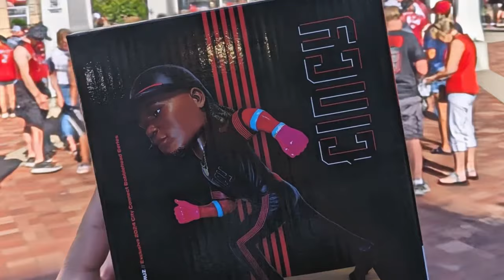La LOCURA por Elly De La Cruz en Cincinnati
Elly De La Cruz, con apenas 22 años, ha capturado la atención de la MLB con su estilo de juego eléctrico y su carisma innato. A pesar de un inicio de temporada con altibajos, De La Cruz ha demostrado ser un espectáculo digno de ver, liderando la liga en bases robadas con 34 y deslumbrando a los fanáticos con su poder al bate y su brazo potente en el campo corto.